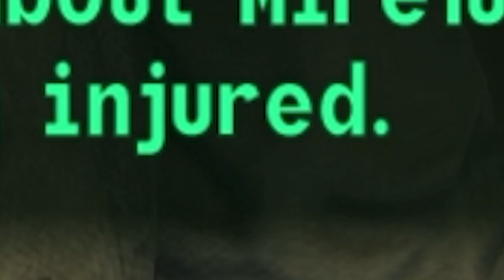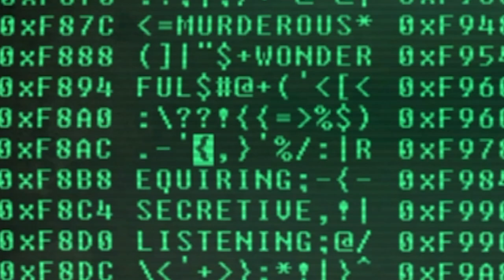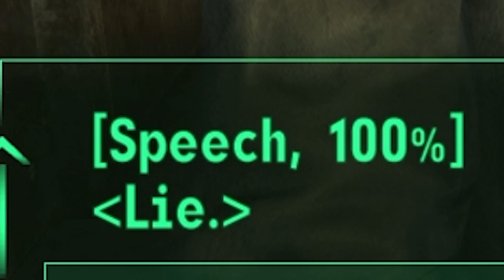The Tepid Sewers! (Fallout 3 Episode 5)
Back on the truth path... or some path... back to the Wasteland Survival Guide for Moira!

Moira's crazy book has a lot of segments to it, multiple chapters with multiple experiments... well, time to get started.

Today Moira wants us to get the... radiation. Not a problem! Since Fox doesn't believe in radiation.

Afterwards, Moira wants to start experimenting with "surviving the local wildlife" beginning with mole rats. Armed with her new repellent stick, it's up to Fox to smack as many of these mole rats on the head and see what happens!